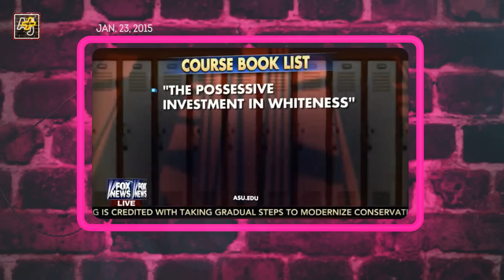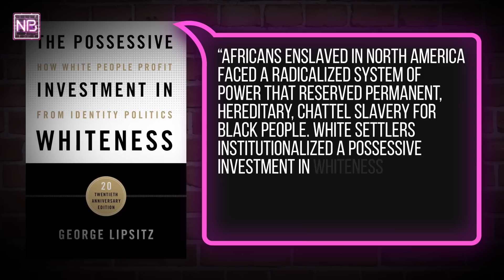Why 'It's OK To Be White' Is Racist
The alt-right has a new tactic: dog-whistling racism while simultaneously playing the victim. But these guys are as racist as ever – now they're just whiners too.